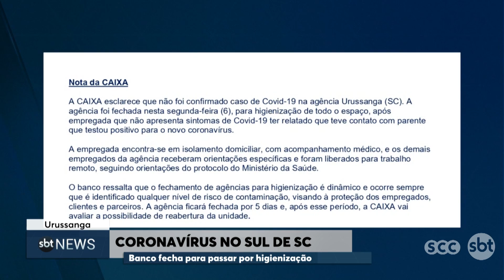Banco fecha para passar por higienização | SBT News (06/04/20)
Em Urussanga, banco fecha para passar por higienização.